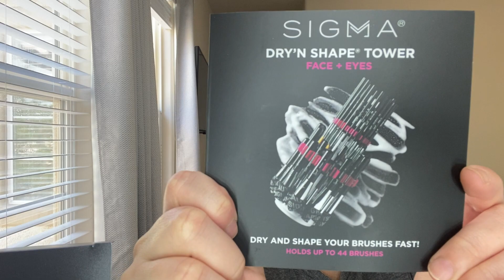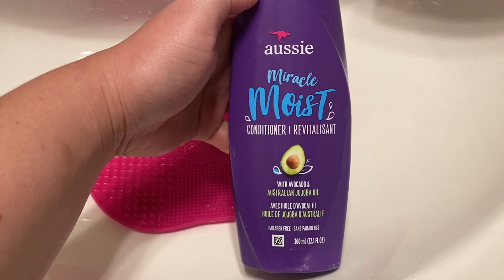Como eu lavo e seco meus pincéis.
Hello! Hello!

Se tem um trem que vai facilitar minha vida, lá estou eu comprando.

O que vocês acharam da torre da sigma? Eu simplesmente amo demais.

Esponja CP-01 de silicone para limpeza de pincéis Macrilan Cor: Roxo